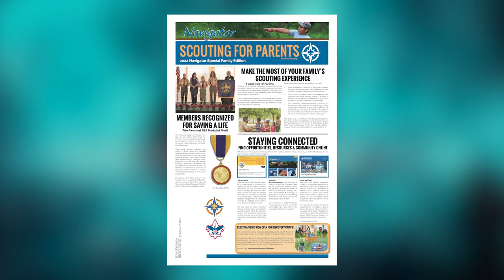Inside Health Care - February 2022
Topics:
Warning Signs of Heart Disease  - The Reemtsma Family
Childhood Cancer -  Logan G. Spector, PhD
Covid, and now the Flu - Dr. Will Nicholson, M Health Fairview